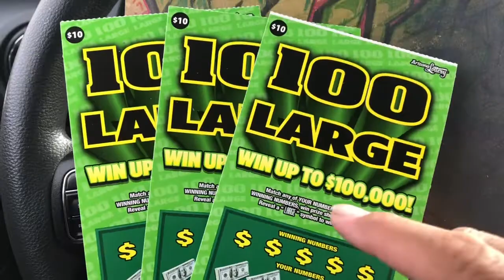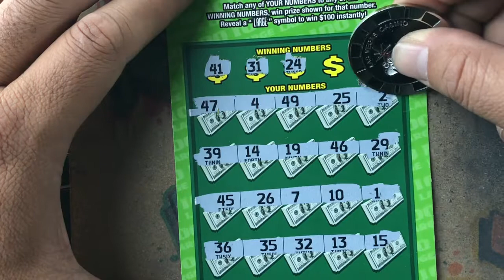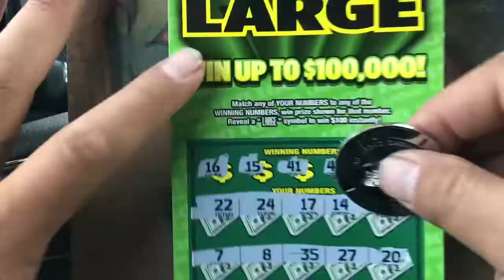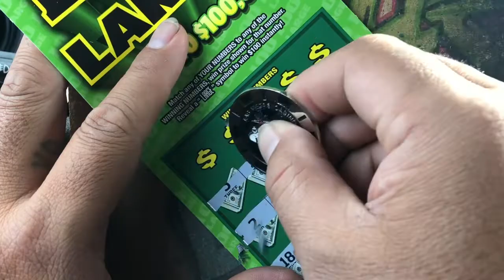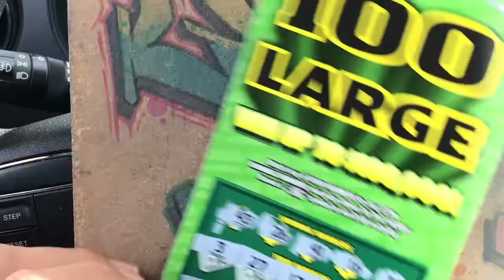⭐️100 LARGE⭐️$30 SESSION⭐️ARIZONA NEW TICKETS⭐️